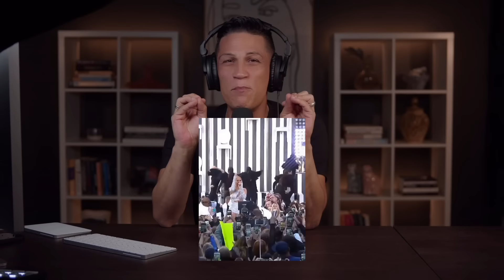Jennifer Lopez Se Divorcia: 4 Razones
Jennifer Lopez le pidió el divorcio a Ben Affleck y aquí te doy mis 4 razones del porque a Jennifer Lopez le va tan mal en el amor con sus parejas. Me encantaría leer tu opinión.